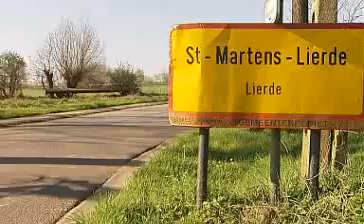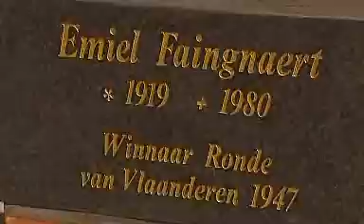Ronde Van Vlaanderen Doortocht Lierde 08/04/2007